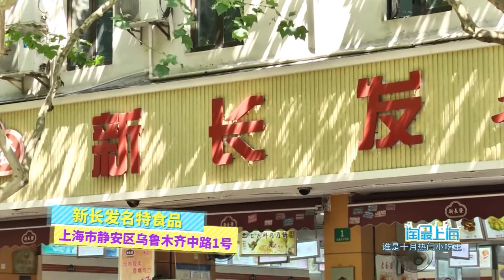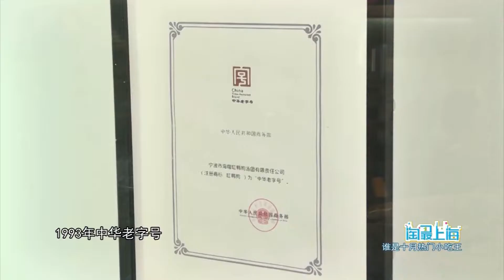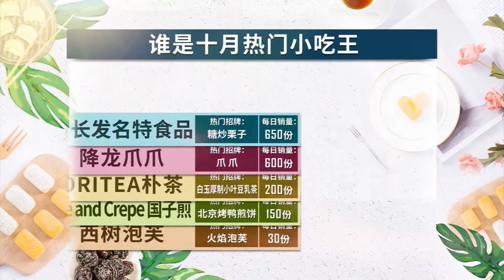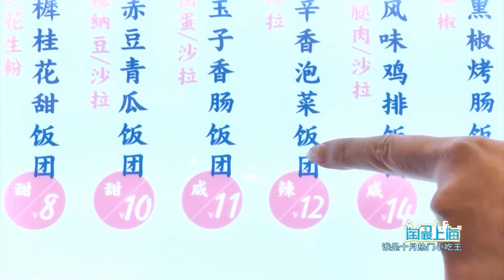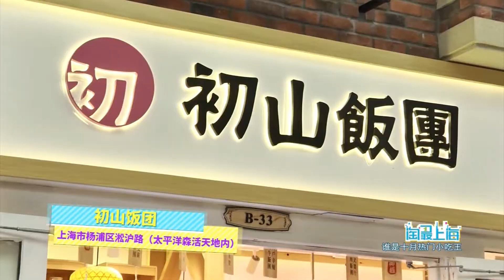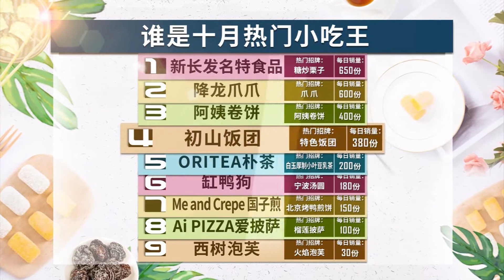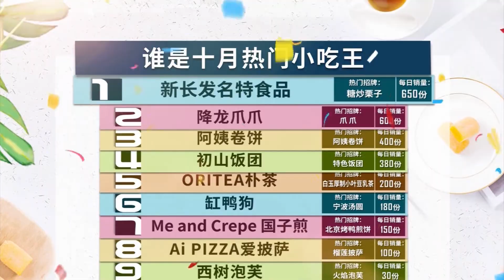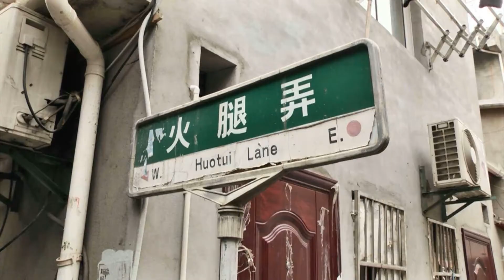看完这个最诱人的中国小吃，现在买机票还来得及！不负“食”光不负爱，回顾2022那些”美味“时光 | 欢迎订阅日欣传媒官方频道